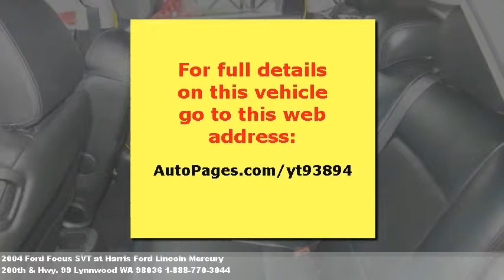2004 Ford Focus SVT, $11999 at Harris Ford Lincoln Mercury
Rare find. Leather seat, driver multi adjustable power seat, cd